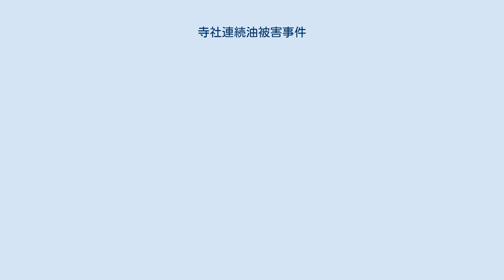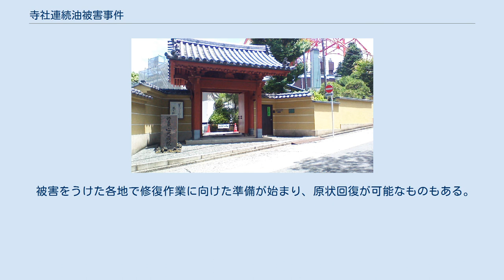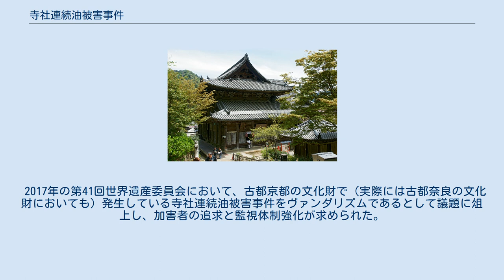寺社連続油被害事件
寺社連続油被害事件（じしゃれんぞくあぶらひがいじけん）は、2015年春から2017年にかけて近畿地方を中心とした全国地域で、相次いで寺社の国宝や重要文化財などに油などの液体が撒かれ汚損された事件。
 各地の警察は文化財保護法違反、器物損壊、建造物損壊 などの疑いで捜査を行っており、2015年6月1日に米国在住の韓国のキリスト教系宗教団体の韓国系日本人教祖の容疑者に対し逮捕状が発付され、同年9月10日には日本の外務省から旅券返納命令が下され、10月14日付でパスポートが失効となった ことが判明している。
 また2016年にも奈良の三ヶ所の寺社で同様の事件が発生し、2017年には京都・奈良・沖縄・大阪・東京で発生しており、4月13日の東京・明治神宮の事件では油のような液体を散布した容疑で既に日本から出国していた朝鮮族の中国籍の女2人に逮捕状が発布された。
 2015年4月4日以降、近畿地方を中心とした各地の寺社で油状の液体が重要文化財や国宝などにふり撒かれて汚損される事件が報道され始めた。
油状の液体は、ペットボトルのようなものから撒かれたり、スプレーのようなもので吹き付けられるなどしている。
全国各地に被害が広がっていることから、模倣犯による悪質ないたずらの可能性も指摘されていた。
 文化庁は4月8日、文化財の防犯態勢強化を求める通知を都道府県教育委員会に出しており、下村博文文部科学相(当時)は「大変遺憾だ。防犯設備の設置や汚損（修理）に対し、必要に応じて補助したい」、「引き続き所有者に注意喚起していきたい」と声明を発表したが、その後も各地で続発し、5月29日時点の警察庁まとめでは、被害は16都府県、48箇所に及んだ。
 2015年発生事件容疑者への逮捕状 2015年5月22日、2015年中に発生した事件に対し、在日韓国人の両親のもとに生まれ韓国から日本に帰化した男によって2013年5月に設立された韓国のキリスト系宗教教団インターナショナル・マーケットプレイス・ミニストリーが関係していることが捜査で浮上。
 6月1日、香取神宮の被害に関して、ニューヨーク在住のキリスト教系宗教団体の創始者とされる韓国系日本人男性産婦人科医師 に対し、建造物損壊容疑で逮捕状が取られた。
男は信者向けの集会において、2013年夏頃から中国地方や九州地方の城や神社で「精霊様 の命令で清めるため」、「お清め」と称して油（ヒソップ由来の香油）をまく行為をしたことを発言したとされる。
警察によると、48箇所全ての関連はわかっていないが、香取神宮や奈良県内の寺の防犯カメラには、当該の男とよく似た男が映っていたとされ、男がアメリカから帰国次第、逮捕する方針である。
男は、韓国のキリスト教系宗教団体の教祖が創立した都内の教会でキリスト教に出会ったという。
男は帰化後、17歳の時に韓国のキリスト教系宗教教団で洗礼を受けていた。
また、男はホームページ上で日本全国の寺社に油を掛けたことを語るだけでなく、YouTubeでも「油を注いで清めた」と語っていた。
 当該キリスト教団による行為の宗教的意味 2013年5月に行われた決起集会にて、容疑者は日本の社寺には悪霊などがついているとして油を注ぐことで清めたと説明している。
また、東日本大震災は「天のお父さまのみ心」であるとして、地震で倒壊した鹿島神宮をスクリーンに投影して「本当に日本の君の首が折れたんだ。アーメン」、「油で清め、日本人の心を古い慣習から解放する」、「仏像など徹底的に偶像を破壊して下さい」と趣旨説明と呼びかけを行った。
 キリスト教では、病者の塗油や香油の女に表れるように香油を用いることは祝福の意味合いがあり、転じて穢れを祓う解釈もされるが、今回の事件をうけ多くのキリスト教関係者が「聖書と関係ない行為」と非難を表明している。
 2015年の一連の事件に引き続いて、2016年後半から2017年にかけて各地の神社仏閣などの建造物に油のような液体がかけられる被害が相次いでいたが、2017年4月13日、警視庁は同月に明治神宮の鳥居や門に液体がかけられていた事件で、既に日本から出国している40代の朝鮮族の中国籍の女性2名に容疑者として逮捕状を発布し全国指名手配した。
 長谷寺本堂 二条城二の丸御殿 4月4日から4月10日 4月11日から4月20日 被害は7府...